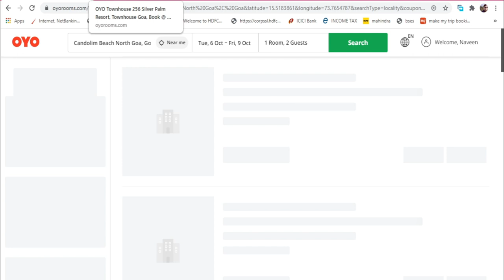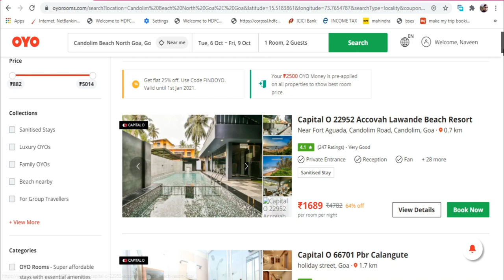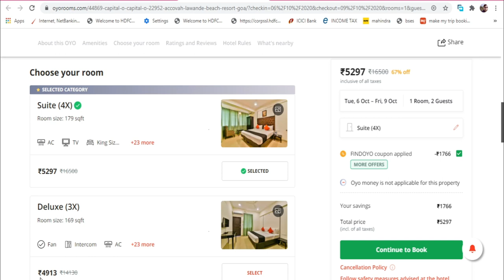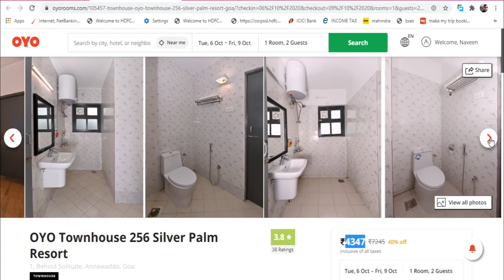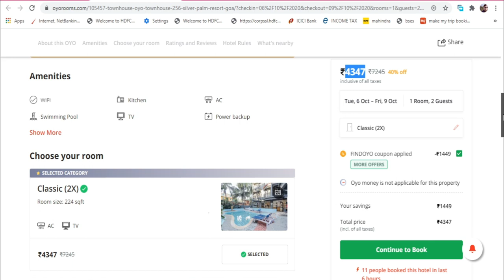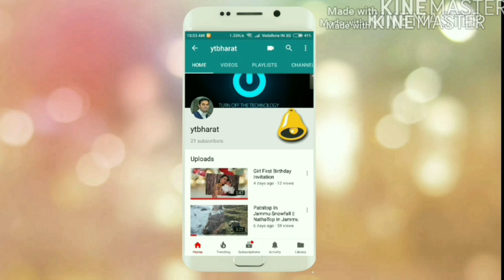Goa Cheapest Package With OYO Hotel | Goa Self Made Trip Full Details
Goa Cheapest Package With OYO Hotel With All Details.